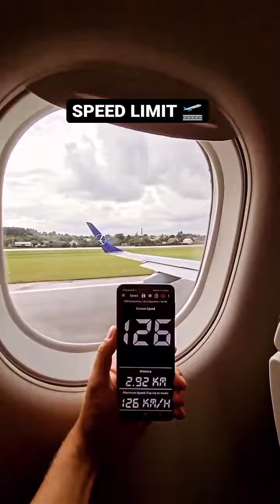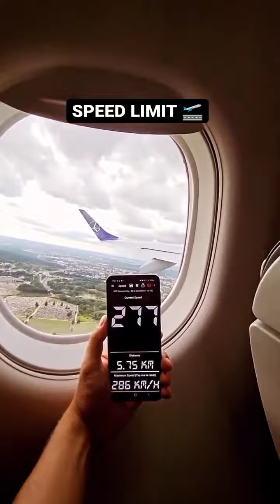How airplane get its speed?